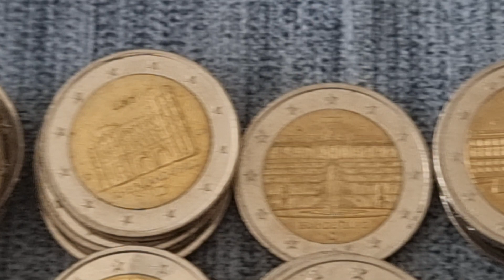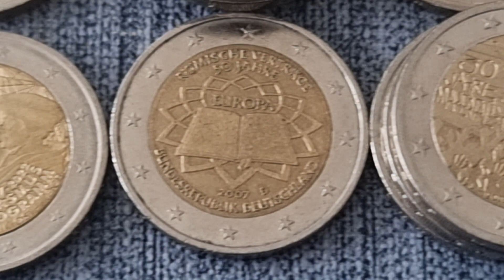2 Euro hunting #015 10 rolls Erasmus Austria Österreich commemorative